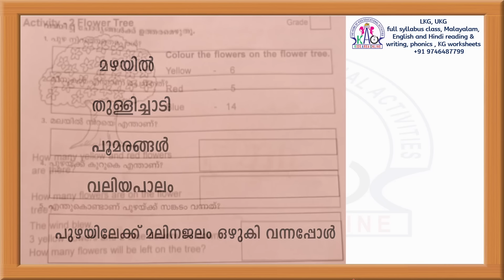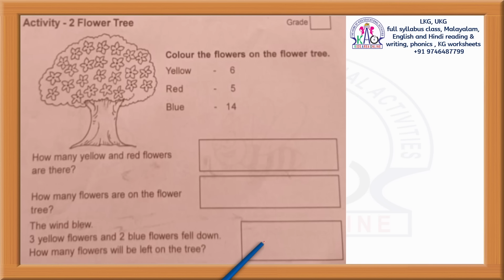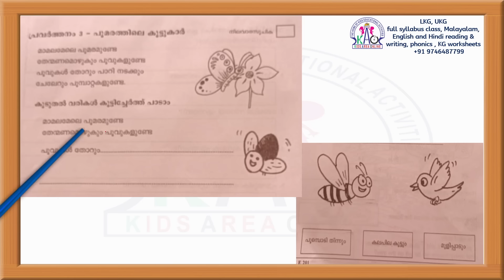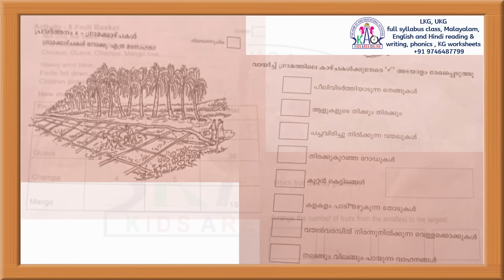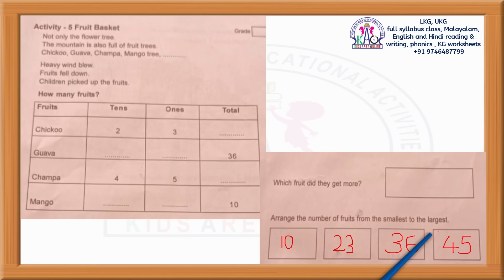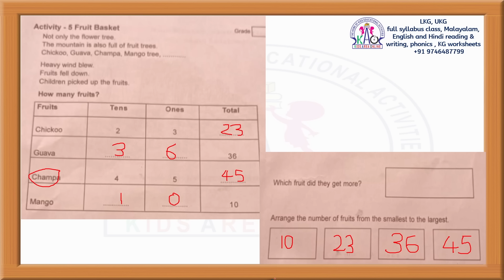CLASS 2 TODAY'S ONAM EXAM INTEGRATION 1 21/08/2023 | Onam Exam - 2023 Question Paper